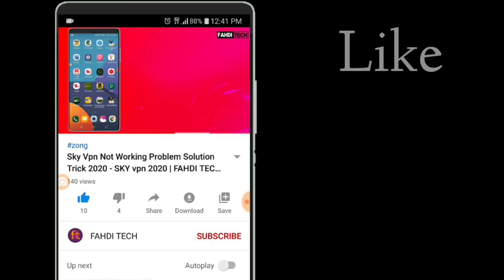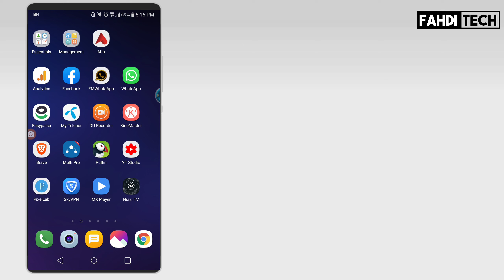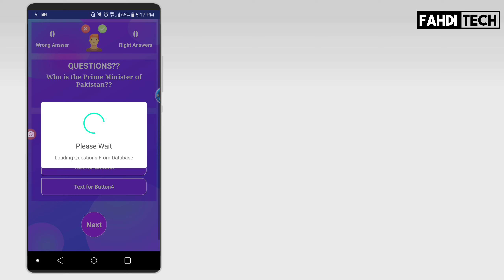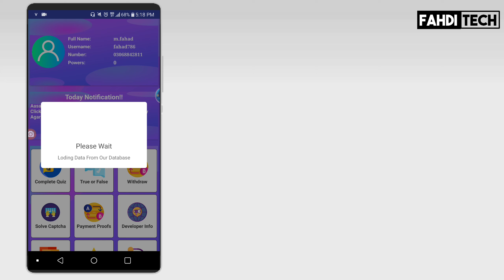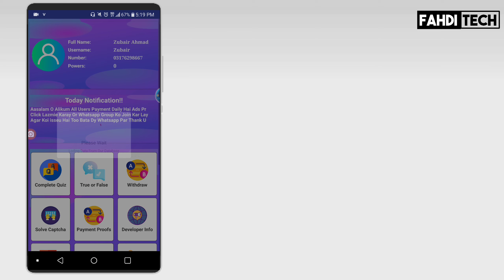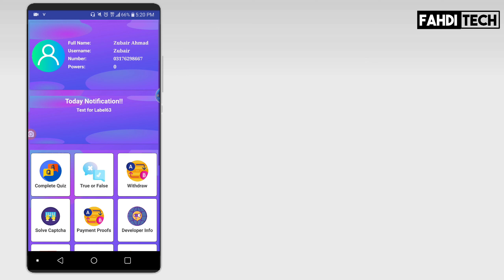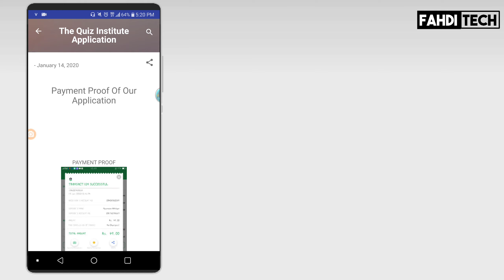Earn Daily 500Rs By This New Earning App - Earn Money - FAHDI TECH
earn money online withdraw easypaisa,
earn money online by making shutterstock images and become shutterstock contributor,
earn money online admob,
earn money online amazon,
earn money online a day,
earn money online apk,
earn money online easy and fast,
earn money online english,
earn money online easypaisa,
earn money online pk,
earn money online pakistan 2019,